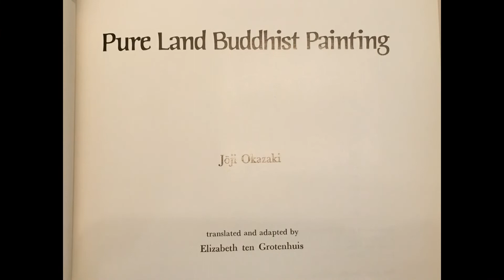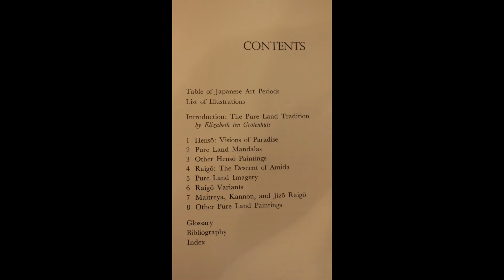Book Recommendations Pt. 7 - Pure Land Buddhist Painting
I was asked by a subscriber to my channel to identify five or so books that have been meaningful to me and that I consider important to those on the Buddha Path. He also wanted me to provide a few comments regarding each of them. Given the breadth of the literature available, this task was daunting, but I have hereby made an effort to respond. In this particular video, I focus on the importance of spiritual art and highlight a volume called "Pure Land Buddhist Painting". I encourage those who view this video to add comments as to what your own "picks" would be if you could only choose 5 or 6 books to highlight for consideration by others.